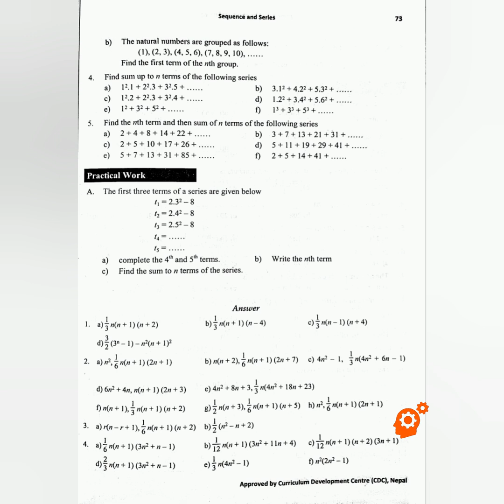MATH EXERCISE 4.1 : Class 12 Sequence and Series Notes(NEW CURRICULUM)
Complex Number Class 12 Mathematics Notes has been updated according to the latest syllabus of 2080. It means the solutions of Complex Number chapter provided in this channel contains all the new exercise that has recently been updated. Now you don’t need to go anywhere searching for the notes of Complex Number because we are here to serve you.

I'd be happy to explain the formulas for sequences and series in simple terms that Class 12 students can understand.

**Arithmetic Sequence:**

* Formula: an = a1 + (n-1)d

Where:

* an is the nth term
* a1 is the first term
* n is the term number
* d is the common difference

Example: Find the 5th term of an arithmetic sequence where a1 = 2 and d = 3.

= 2 + (5-1)3
= 2 + 4 × 3
= 2 + 12
= 14

So, the 5th term is 14.

**Geometric Sequence:**

* Formula: an = a1 × r^(n-1)

Where:

* r is the common ratio

Example: Find the 4th term of a geometric sequence where a1 = 2 and r = 2.

an = a1 × r^(n-1)
= 2 × 2^(4-1)
= 2 × 2^3
= 2 × 8
= 16

So, the 4th term is 16.

**Arithmetic Series:**

* Formula: Sn = n/2 × (a1 + an)

Where:

* Sn is the sum of the series
* n is the number of terms

Example: Find the sum of an arithmetic series with 6 terms, where a1 = 2 and an = 10.

Sn = n/2 × (a1 + an)
= 6/2 × (2 + 10)
= 3 × 12
= 36

So, the sum of the series is 36.

**Geometric Series:**

* Formula: Sn = a1 × (1 - r^n) / (1 - r)

Example: Find the sum of a geometric series with 5 terms, where a1 = 3 and r = 0.5.

Sn = a1 × (1 - r^n) / (1 - r)
= 3.90625

So, the sum of the series is approximately 3.90625.

1. Remember that arithmetic sequences have a common difference, while geometric sequences have a common ratio.
2. Use formulas to simplify calculations, especially for large numbers of terms.
3. Practice solving problems with sequences and series to build your confidence.
4. Look for real-world applications to make it more interesting!

I hope this helps! Let me know if you have any further questions or need more clarification remember Math solution reveal is always ready to help.

      Are you feeling difficulty with your studies? Are you find to understand your school or college textbooks? Do you wish for a easy way to grasp important concepts without traditional learning methods? If your answer is yes, then you are come to the right place! Our YouTube channel is dedicated to helping students

                         *How It Can Help You
1.*Question and Answer Format:*
 We pose questions related to the chapter and guide you through finding the answers.

2.*Chapter-wise Breakdown:*
 we provide  clips of the answers to the questions. This helps any misunderstandings your knowledge.

3.*Community Engagement:*
  We want to build a community where students can share their thoughts,ask questions,and help each other.You're not just a viewer; you're part of a learning family!

                            *Join Us!